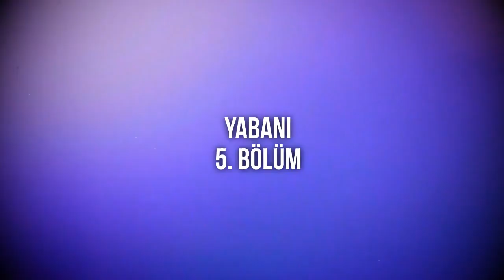Yabani - 5. Bölüm HD Podcast